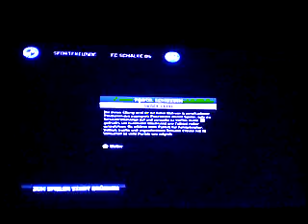2.6.17 Sportfreunde Lotte vs Fc Schalke 04